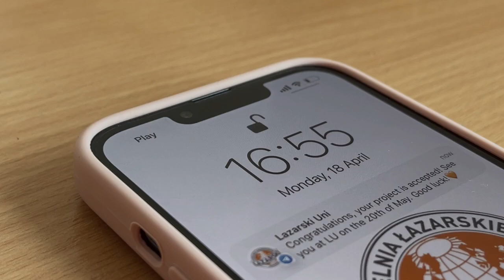Student Conference - LU: Talking to the Youth👩🏽‍💻🧡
We are happy to show you the promotional video of the student conference. Our goal is to create an opportunity to talk about the problems and difficulties faced by you, our young generation.This is a formula that combines the discussion of serious issues with a free and easy way to gain new knowledge and experience. We promise it will be interesting and exciting, and the event will bring you only new skills and good humor.

The formula for the conference: you work on your projects, prepare a presentation and a report. During the conference you present it in front of the audience and judges. The best team wins. All papers are printed in a special issue of Lazarski Youth Journal, an independent magazine created especially for the event.